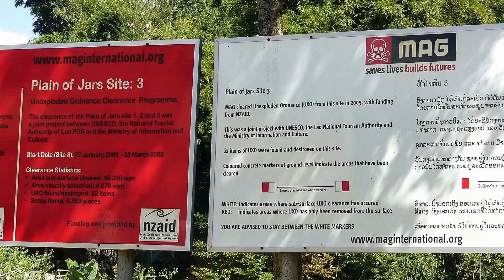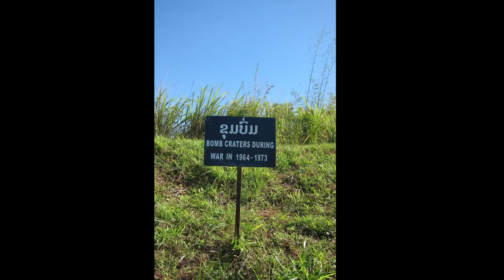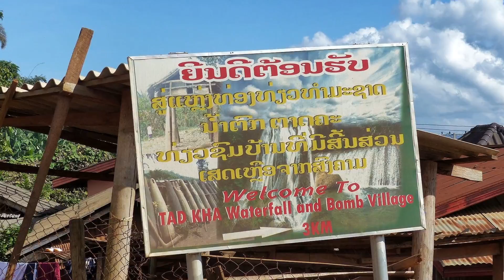Weltreise Nocker Video Laos Phonsavan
Wir machen unsere Weltreise